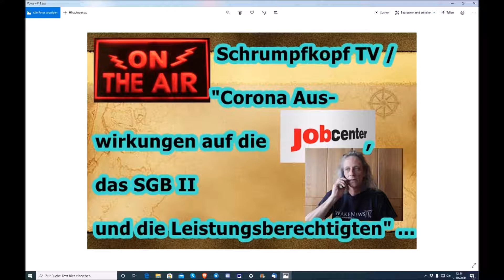Schrumpfkopf TV / "Wie wirkt sich das Corona auf das SGB II aus?" ...